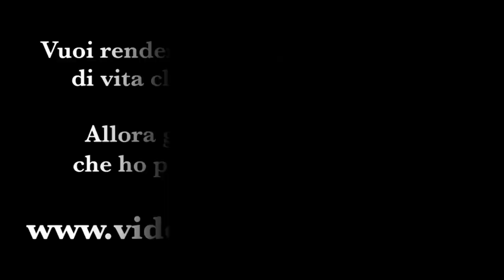Facciamo chiarezza sul calore nei cani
Nel video di oggi parliamo dei cani che vanno in calore.

Innanzitutto chi va in calore? I maschi e le femmine o solo le femmine?

In particolare vediamo:
Cosa fare quando arriva il periodo del calore e quanto dura il calore.
Quali sono le fasi del calore
Cosa succede nelle varie fasi

Adottare alcuni accorgimenti di cui ti parlo in questo video può tornarti utile durante questo periodo...

Buona visione!
Vuoi rendere il tuo cane il compagno di vita che hai sempre sognato?

Allora guarda i video gratuiti che ho preparato per te!
ISCRIVITI ORA AL CANALE YOUTUBE di Cinzia Signoretti — Fantasticane, sarai aggiornato su ogni nuovo video pubblicato così da scoprire le novità e i consigli in ambito educazione cinofila prima di tutti gli altri!